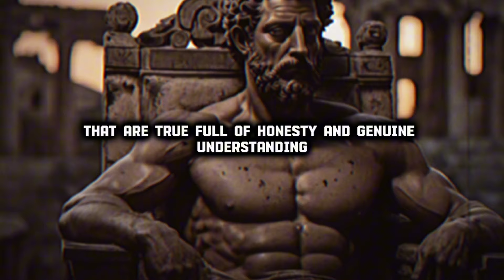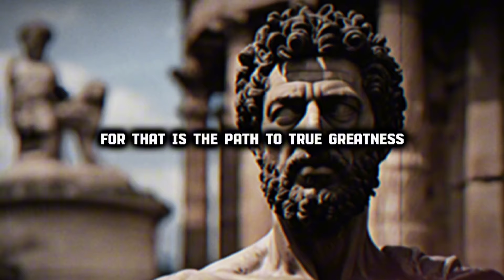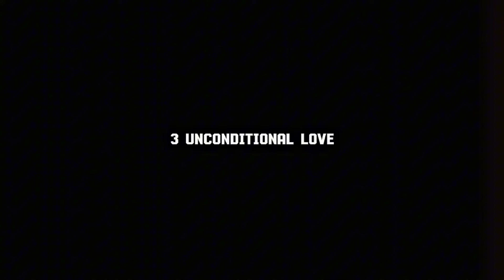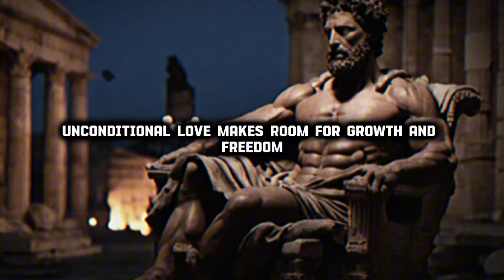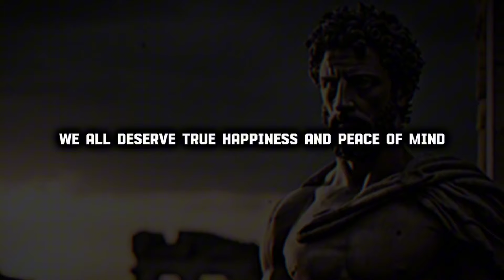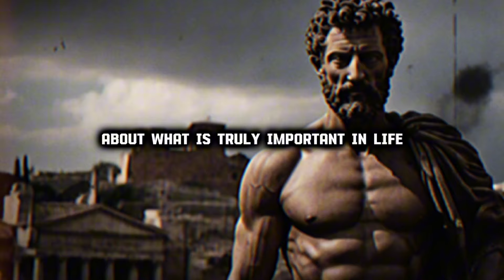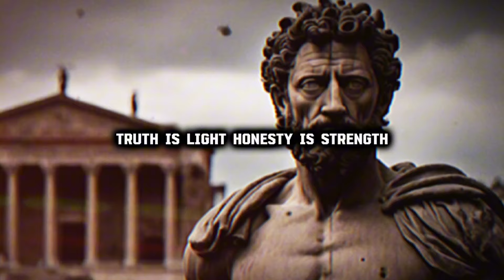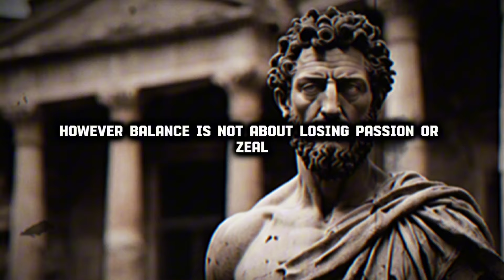How to be VALUED without saying a single word | MARCUS AURLIUS STOICISM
How to be VALUED without saying a single word
Stoicism

📚 Are you ready to embark on a journey towards success? we dive deep into inspiring success stories, personal development strategies, the power of discipline, and the importance of hard work.

Thank you for being a part of Stoic Rules. Together, we'll make every day a step closer to success!